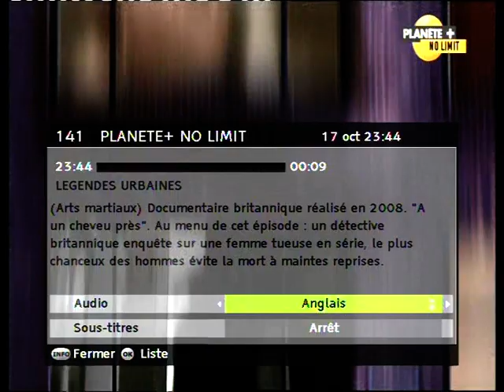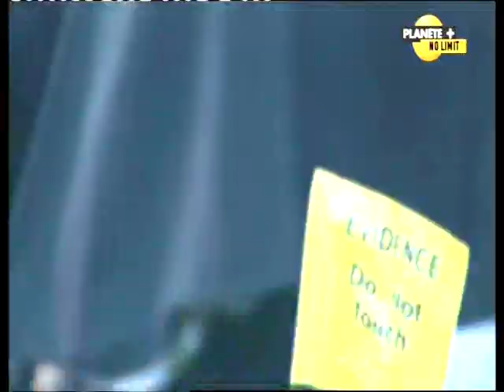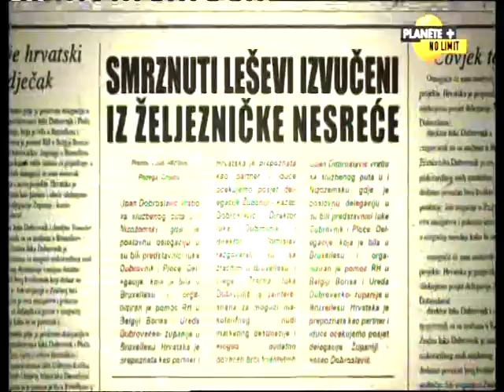LEGENDES URBAINE EPISODE 2008 A CHEVEU PRES